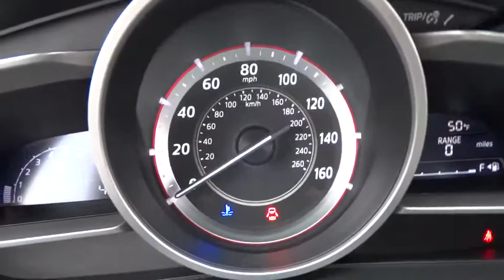2016 Mazda Mazda3 Oak Lawn, Orland Park, Downers Grove, Naperville, Countryside, IL M3607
2016 Mazda Mazda3
2016 Mazda Mazda3 i Sport - Stock#: M3607 - VIN#: JM1BM1U76G1297564

6750 W. 95th St.

Radio w/Seek-Scan, Speed Compensated Volume Control, Steering Wheel Controls and Voice Activation,Window Grid Antenna,1 LCD Monitor In The Front,Radio: AM/FM/HD Audio System -inc: digital clock, 6-speaker full-range door-mounted type sound system, Bluetoooth handsfree phone and audio, auxiliary audio input jack and 2 USB audio input, Mazda Connect Infotainment System, voice-command, E911 automatic emergency notification, 7 full-color touch-screen display, multi-function Commander control, Pandora, Aha and Stitcher internet radio integration, Radio Broadcast Data System program information and SMS text message audio delivery and reply,Auto Off Projector Beam Halogen Daytime Running Headlamps,Steel Spare Wheel,Body-Colored Rear Bumper,Clearcoat Paint,Trunk Rear Cargo Access,Light Tinted Glass,Tires: P205/60R16 AS SBR -inc: T125/70D16 spare tire,Fully Galvanized Steel Panels,Body-Colored Power Side Mirrors w/Manual Folding,Body-Colored Front Bumper,Black Side Windows Trim and Black Front Windshield Trim,Fixed Rear Window w/Defroster,Body-Colored Door Handles,Wheels: 16 x 6.5J Steel w/Full Wheel Covers,Variable Intermittent Wipers,Compact Spare Tire Mounted Inside Under Cargo,Black Grille w/Chrome Accents,Manual Adjustable Front Head Restraints and Manual Adjustable Rear Head Restraints,Driver And Passenger Door Bins,Fade-To-Off Interior Lighting,Remote Keyless Entry w/Integrated Key Transmitter, Illuminated Entry, Illuminated Ignition Switch and Panic Button,Full Carpet Floor Covering -inc: Carpet Front And Rear Floor Mats,Interior Trim -inc: Piano Black Instrument Panel Insert, Piano Black Door Panel Insert and Metal-Look Interior Accents,Delayed Accessory Power,Outside Temp Gauge,Front Cupholder,Power Rear Windows,5 Person Seating Capacity,Cloth Seat Trim,Air Filtration,Driver Foot Rest,Cruise Control w/Steering Wheel Controls,Manual Air Conditioning,Manual Tilt/Telescoping Steering Column,Driver And Passenger Visor Vanity Mirrors w/Driver And Passenger Auxiliary Mirror,Proximity Key For Push Button Start Only,4-Way Passenger Seat -inc: Manual Fore/Aft Movement,Front Map Lights,Digital/Analog Display,1 12V DC Power Outlet,Glove Box,FOB Controls -inc: Trunk/Hatch/Tailgate,Cloth Door Trim Insert,HVAC -inc: Underseat Ducts,Urethane Gear Shift Knob,Engine Immobilizer,Rear Cupholder,Cargo Space Lights,Power 1st Row Windows w/Driver 1-Touch Up/Down,Front Center Armrest,Trip Computer,1 Seatback Storage Pocket,60-40 Folding Bench Front Facing Fold Forward Seatback Rear Seat,Seats w/Cloth Back Material,Valet Function,Carpet Floor Trim and Carpet Trunk Lid/Rear Cargo Door Trim,Full Cloth Headliner,Reclining Front Bucket Seats -inc: adjustable front and rear headrests and whiplash-reducing active front headrests,Day-Night Rearview Mirror,Power Door Locks w/Autolock Feature,Full Floor Console w/Covered Storage and 1 12V DC Power Outlet,Gauges -inc: Speedometer, Odometer, Tachometer, Trip Odometer and Trip Computer,Remote Releases -Inc: Mechanical Trunk/Hatch and Mechanical Fuel,6-Way Driver Seat -inc: Manual Height Adjustment and Fore/Aft Movement,Electric Power-Assist Speed-Sensing Steering,Quasi-Dual Stainless Steel Exhaust,Strut Front Suspension w/Coil Springs,Multi-Link Rear Suspension w/Coil Springs,4-Wheel Disc Brakes w/4-Wheel ABS, Front Vented Discs, Brake Assist and Hill Hold Control,Transmission: 6-Speed SKYACTIV-DRIVE Automatic -inc: manual mode, 3.591 Axle Ratio,100 Amp Alternator,3.591 Axle Ratio,Front And Rear Anti-Roll Bars,13.2 Gal. Fuel Tank,Gas-Pressurized Shock Absorbers,Engine: 2.0L SKYACTIV-G DOHC 16-Valve 4-Cylinder -inc: variable valve timing,60-Amp/Hr Maintenance-Free Battery w/Run Down Protection,Front-Wheel Drive,Dual Stage Driver And Passenger Front Airbags,Low Tire Pressure Warning,Electronic Stability Control (ESC),Outboard Front Lap And Shoulder Safety Belts -inc: Rear Center 3 Point, Height Adjusters and Pretensioners,Rear Camera,Dual Stage Driver And Passenger Seat-Mounted Side Airbags,ABS And Driveline Traction Control,Side Impact Beams,Rear Child Safety Locks,Curtain 1st And 2nd Row Airbags,Back-Up Camera,Airbag Occupancy Sensor